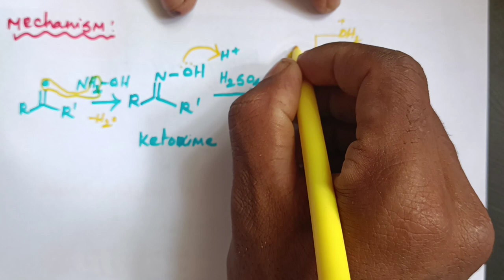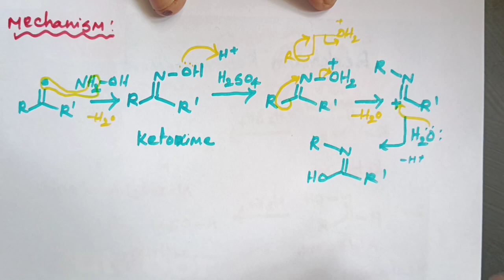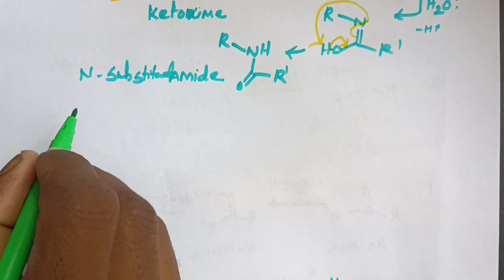beckmann rearrangement in Tamil CSIR NET/ GATE/ SET/ TRB